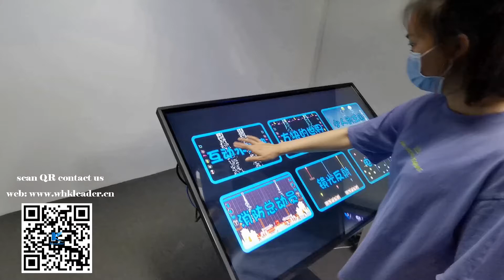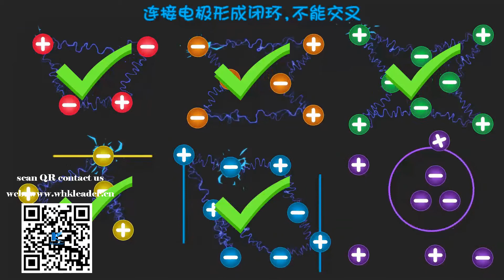Somatosensory flowing water interactive wall,Virtual interactive flow wall